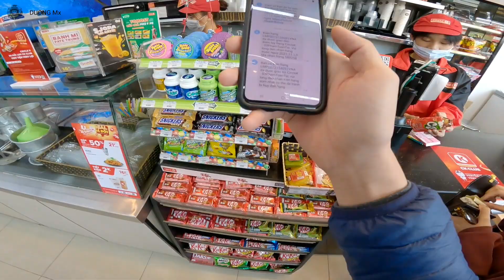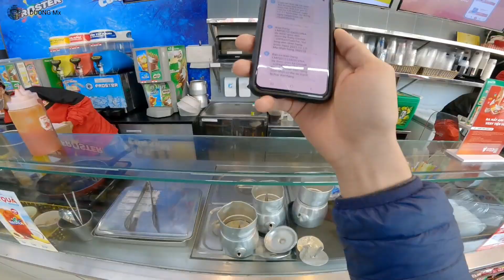Winner X Vlog 10 - Tiếng máy nhớt 10W30 cho Winner X có bị Xào không? Vlog WinnerX chiều chủ nhật.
Xin chào anh em, mình đã trở lại với Winner X Vlog mới đây. Ở video này mình sẽ quay và thu âm cho anh em xem nhớt Motul 5100 10W30 cho Winner X có thực sự Xào máy như mọi người nói không?. Ngoài ra:
0:00 Mở đầu
1:04 Winner X mà cũng tốn tiền xăng quá
3:50 Lấy hàng tại Circle K
7:04 Winner X phượt qua chợ nhà Xanh
8:04 Winner X ăn xăng
9:30 Tiếng máy nhớt 10W30 cho Winner X